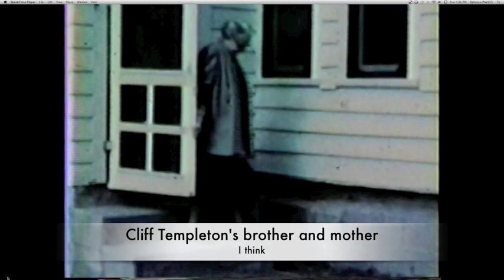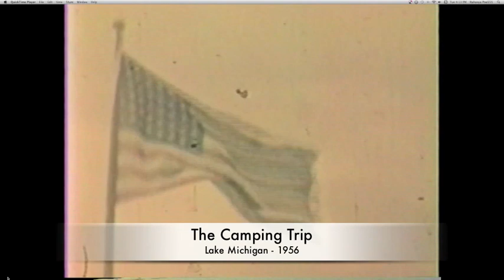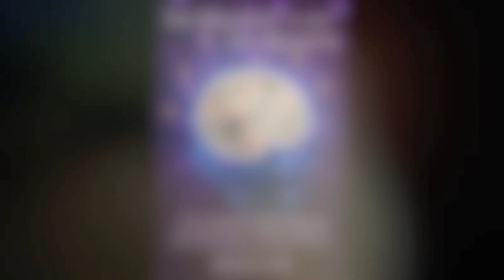The Family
The very early years of Little Billy Poe.